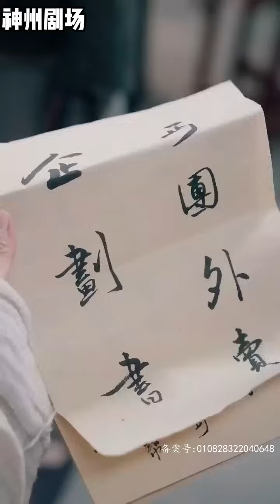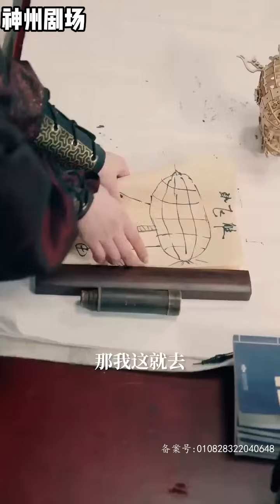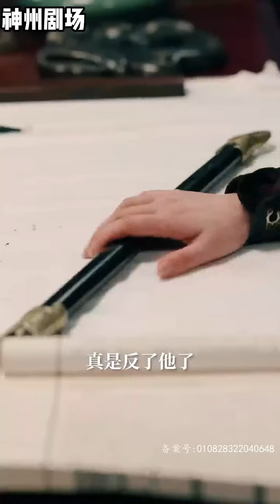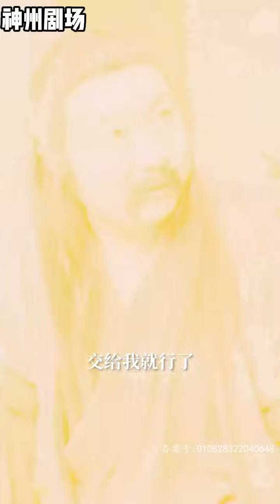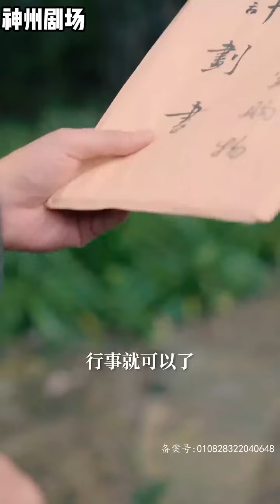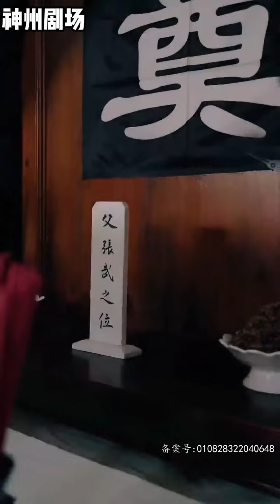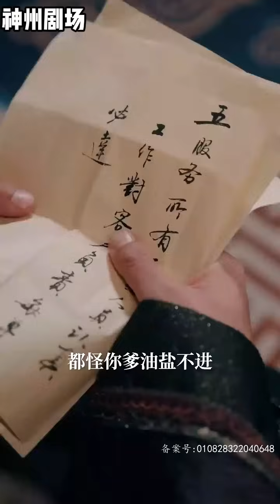【SUB】《开局从丐帮开始》（超清全集）重生